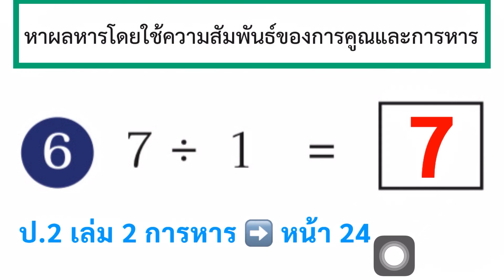หนังสือเรียนคณิตศาสตร์ ป.2 เล่ม 2 หน้า 24 การหาร ความสัมพันธ์ของการคูณและการหาร หาผลหาร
ความสัมพันธ์ของการคูณและการหาร
หาผลหาร